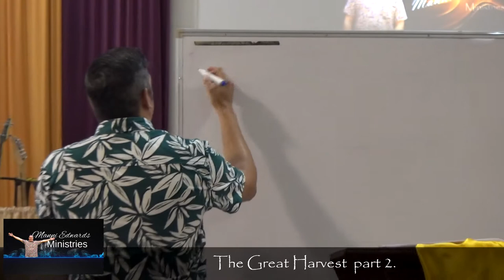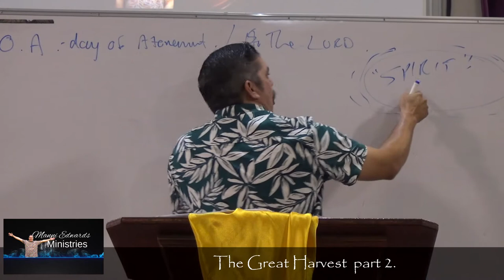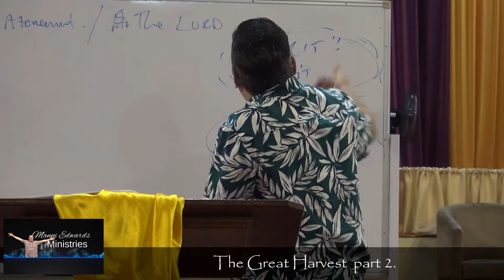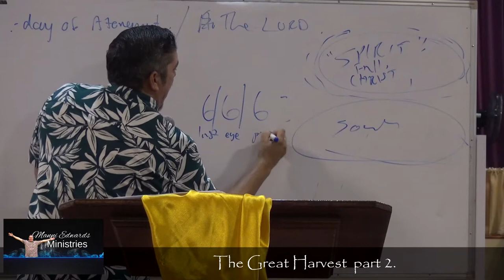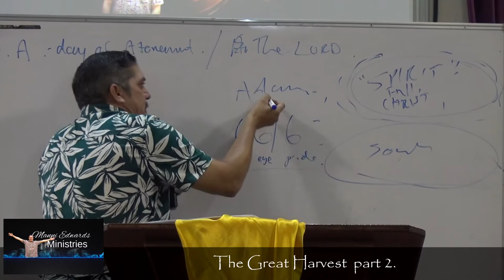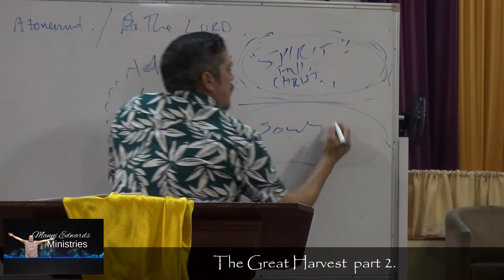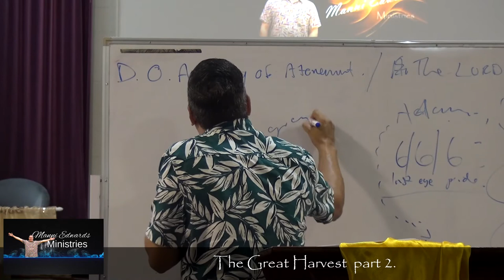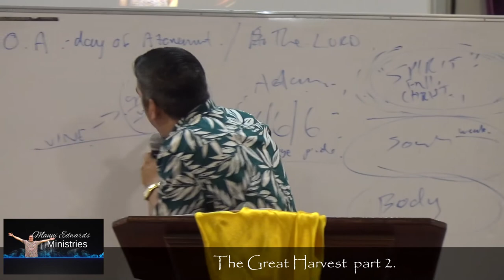The Great Harvest part 2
Tabernacle of Yeshua Sunday Service 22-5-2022.
Pastor Manni returns to speak on part two of 'The Great Harvest'. Prophetic and Apostolic Third Day Teaching.